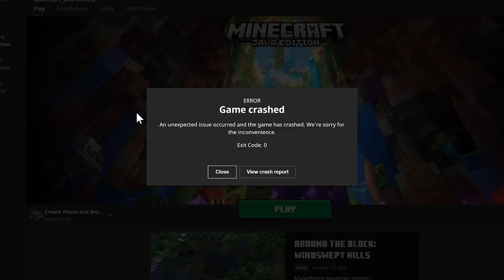EP.14 เป้าหมายคือขากระต่าย (Luckiest) – Create: Above and Beyond | มายคราฟกลไก